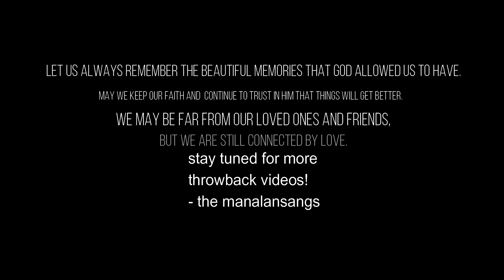Throwback Videos- Kiddie Christmas Party Pre-2020